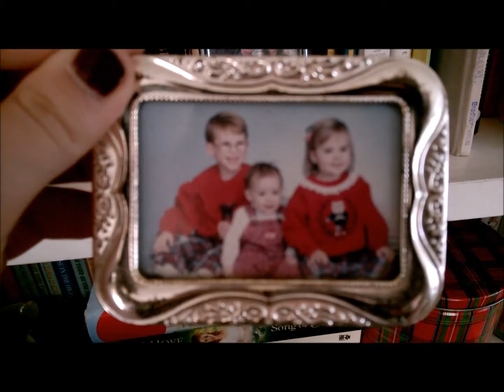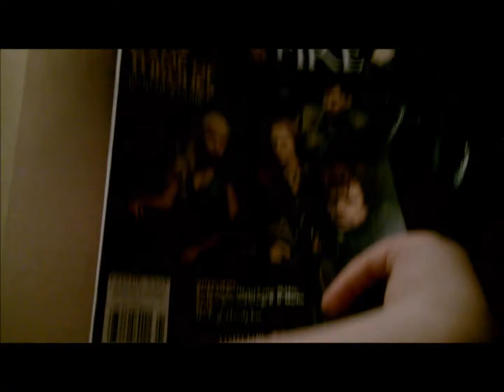June 8th & 9th: Sibling Bonding, Melvins Party, & Board Games